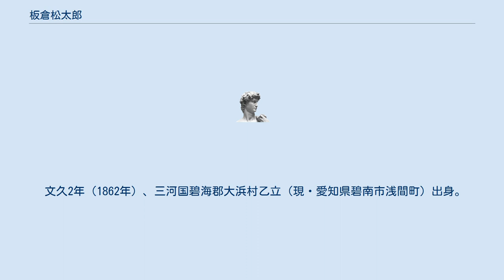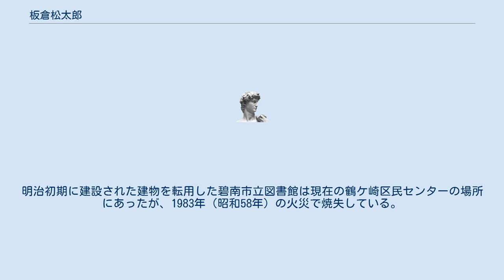板倉松太郎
板倉 松太郎（いたくら しょうたろう、1862年 - 1924年）は、三河国碧海郡大浜村乙立（現・愛知県碧南市浅間町）出身の教育者。
第八学区北大浜学校（現・碧南市立新川小学校）校長（1887年-1900年、1906年-1921年）。
板倉は当時の碧海郡の教育界の中心的な存在であった。
1919年（大正8年）に勲八等瑞宝章受章。
 文久2年（1862年）、三河国碧海郡大浜村乙立（現・愛知県碧南市浅間町）出身。
1881年（明治14年）に愛知県師範学校を卒業し、第五十五番小学棚尾学校（現・碧南市立棚尾小学校）の教員となった。
1886年（明治20年）に新川に架かる無名橋が現在地に移設された際には、板倉や岡本八右衛門らが元禄橋と命名している。
 1887年（明治21年）には若くして第八学区北大浜学校（現・碧南市立新川小学校）の訓導兼校長に就任し、1891年（明治24年）には新川尋常高等小学校（現・碧南市立新川小学校）の訓導兼校長となった。
1900年（明治33年）には碧海郡・西春日井郡・幡豆郡の3郡の視学官（教育行政官）となり、教員の指導や助言に当たった。
1906年（明治39年）には再び新川尋常高等小学校の校長となり、さらに新川尋常高等小学校に併設された農商業補習学校でも青年の教育にあたった。
 1911年（明治44年）には材木商であり新川町長だった岩田以手紙に対して文庫の設立を要請。
1912年（大正元年）11月1日には、板倉の篤志や新川尋常高等小学校の卒業生からの寄付金を基にし、新川尋常高等小学校附設新川町立新川文庫を設立した。
板倉は初代文庫長にも就任。
設立の嘆願書によれば、児童生徒はもちろんのこと広く新川町民の利用も想定しており、高等科の卒業生からは書籍も寄贈されている。
 1919年（大正8年）には教育活動の功労として勲八等瑞宝章を受章した。
新川の精界寺境内の墓地には人造石で知られる服部長七の墓と功績碑があるが、功労碑の碑文は1920年（大正9年）に板倉が記した。
1921年（大正10年）5月に新川尋常小学校の校長を退任し、新川町によって功労者として表彰された。
1924年（大正13年）に63歳の生涯を閉じた。
 板倉の死後、その蔵書は新川町立新川文庫に加えられた。
1924年の閲覧人員は1358人であり、1日に平均すると5.2人だった。
1925年（大正14年）の新川町立新川文庫は、経費544円、図書購入費350円で運営され、新川尋常高等小学校長の長坂松二が館長を務めていた。
1948年（昭和23年）に新川町・大浜町・棚尾町・旭村が合併して碧南市が発足すると、9月15日には新川町立新川文庫を基にして碧南市立図書館が設立された。
新川町立新川文庫から碧南市立図書館には6588冊の図書が移管されている。
明治初期に建設された建物を転用した碧南市立図書館は現在の鶴ケ崎区民センターの場所にあったが、1983年（昭和58年）の火災で焼失している。